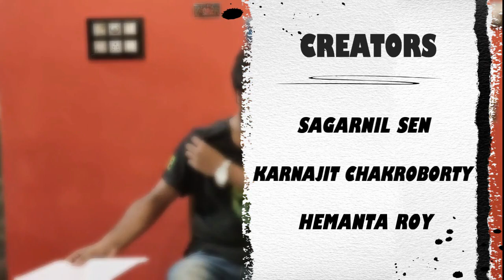SAHAJ PAATHER GAPPO (COLOURS OF INNOCENCE)-এই সিনেমা সব বাঙালী-র দেখা উচিত! | ARTISTIC SEVENTH SENSE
** GEAR USED **

Mobile Camera
Ring Light
Led Lights
Led Strips
Led Strings